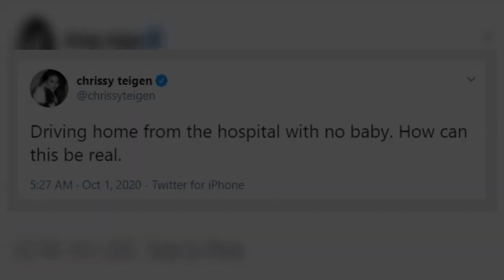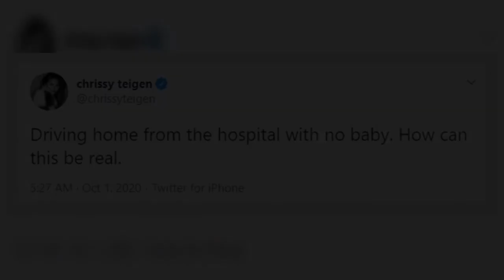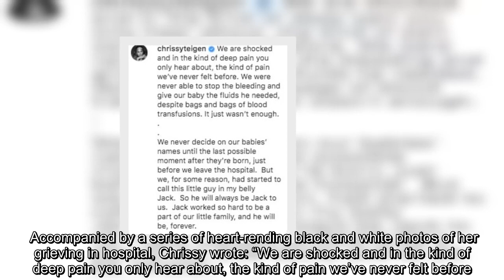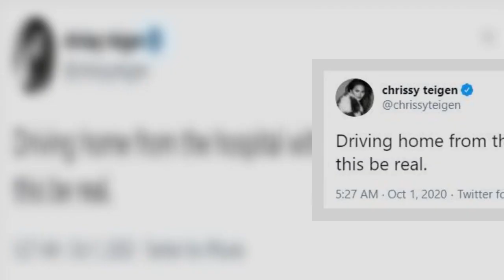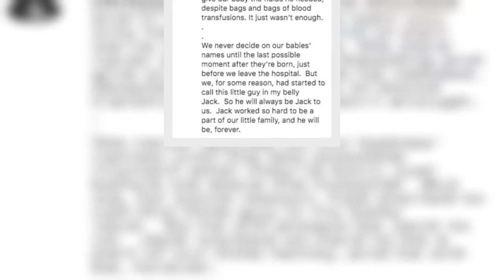✅ Devastated Chrissy Teigen asks 'how can this be real' as she leaves hospital after heartbreaking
✅  Devastated Chrissy Teigen asks 'how can this be real' as she leaves hospital after heartbreaking death of baby